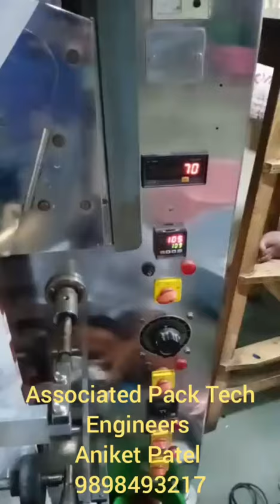Automatic Milk pouch packing machine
Automatic milk pouch packing machine is use in Dairy industries. Milk , butter milk, curd, cream etc. pack in this milk pouch packing machine. 200ml to 500ml filling capacity with 1500 pouch per hour speed is in this milk pouch packing machine. We are a manufacturer and exporter of milk pouch packing machine in Ahmedabad.